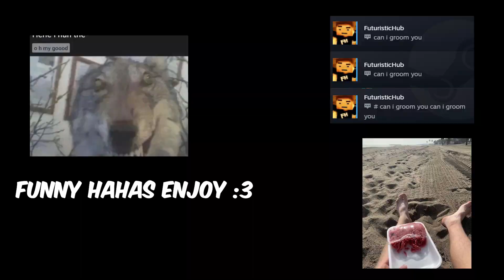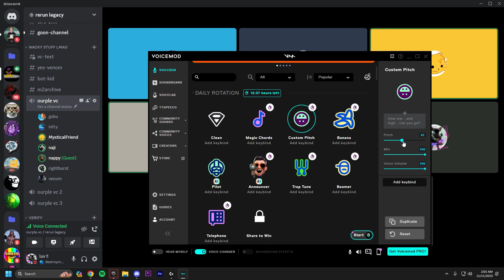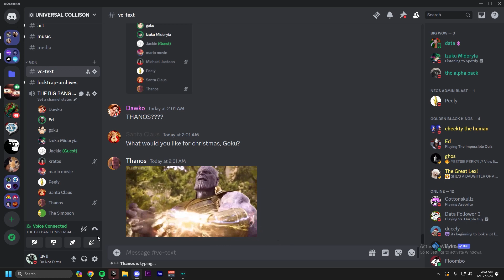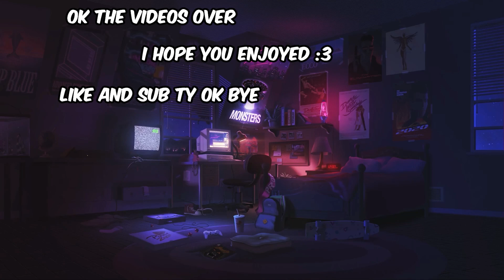best moments of 2023 ever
honestly have no clue what to upload so this is it I GUESSS
these mfs done took away my channel perms.